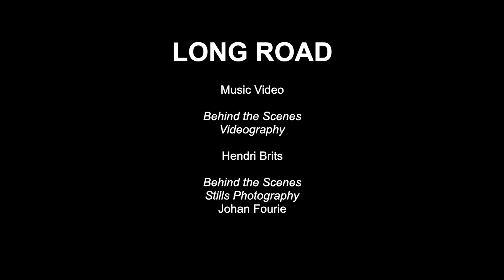REBORN - Long Road (Official Music Video)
Written by Gina Boe, Lee Black, and Riley Friesen